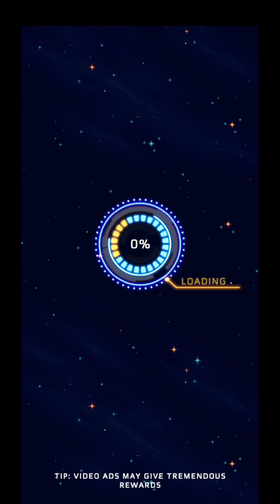Galaxy shooter falcon